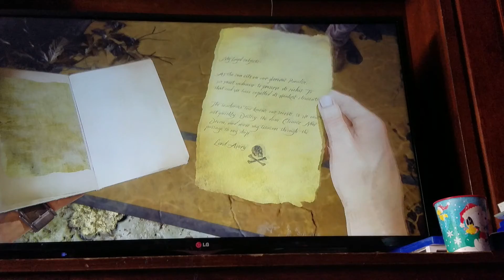Uncharted 4 part 26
Pls like and sub and happy new year